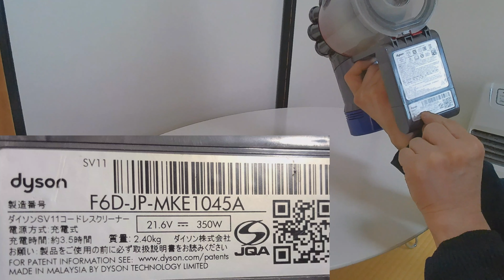ダイソンV7(SV11)バッテリー交換してみた‼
簡単に交換できるらしいのでやってみました。